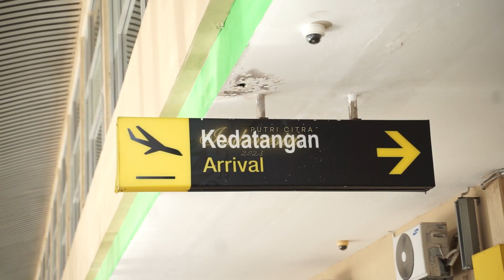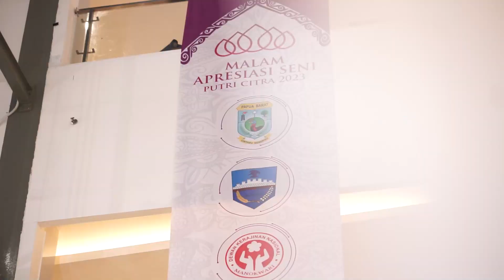Kerenn..Pemilihan Putri Citra Indonesia di Manokwari Papua Barat Hebat👍